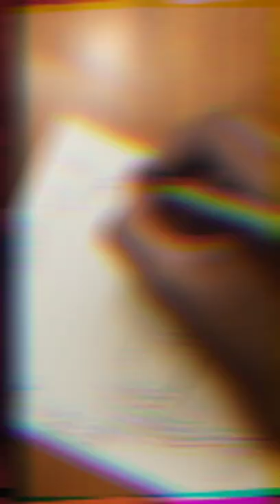Watercolor painting Shisui Uchiha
Helo viewers:)
Sunstrozt here! Actually my previous channel (sunstrozt) got hacked. So here's my new channel and new video! I hope you enjoy this.